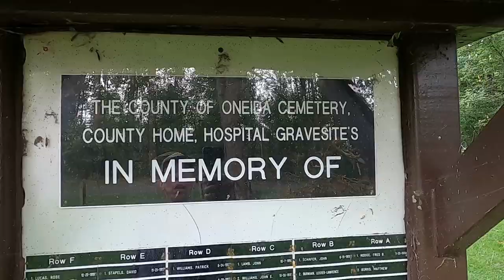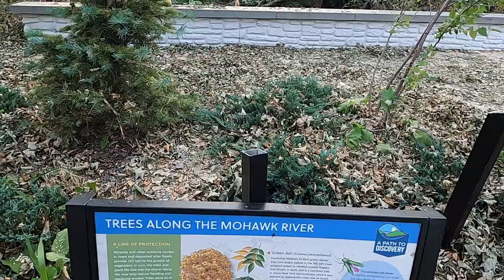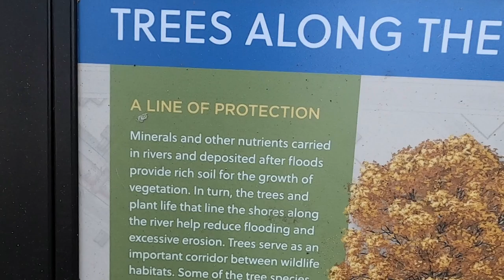Mohawk River Trail DESTRUCTION by a TORNADO.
The Mohawk River Trail. This trail begins(or ends), at the Rome Fire Department, on Black River boulevard, and ends(or begins), behind Olney's Flower shop, at the north end of the same boulevard. Another section of trail, which politicians rant about fixing-up, but never commit, follows the river to the Rome Fish Hatchery(best for Autumn use).
The section of trail ravaged by the F-2 tornado(The Copper City Twister), is between Floyd Avenue and Chestnut street, where it exited and continued onwards to the B-52 aircraft memorial, which is the previous video.
What can I say? A glorious spectacle of damage and power of the wind, created by nature, or the hot air spewed-out by too many Snowflakes & wokeism, in New York state.
Notice how many of the trees were snapped, a few feet above the base(trunk). The larger trees, as they fell, created a domino-effect on everything in front, as they collapsed.
The trail is clear of debris. So walk along and enjoy the view, which the tornado has made evident, as you can now clearly see the Mohawk River, in the Summer, as many trees from the river to trail, have finally been removed, by nature.
Certainly hope Rome, New York, is "Business-Smart," and cuts the many trees-up for firewood, or simply sells the trees to whomever wants'em. Just leaving and letting rot, is a real waste. Very dry wood, which would make excellent firewood. See if campgrounds would be interested. And see if local residents want the wood for fireplace or wood-burners. Every dollar, towards storm recovery, is essential. We cannot patiently wait for Governor Hochul, whom may take two years to give Oneida County, any storm recovery funding. And why does not Oneida County, use their excessive accounts, to pay for demolition? You're going to raise property tax regardless of receiving or not state funds. Nothing is free. Someone's gotta pay for it.
Yip. Cut the trees into six foot or eight foot logs, stack-it beside the trail or  parking lot of Mohawk Valley Community College, and sell-it. Simple and profitable.
Procrastinating Governor Kathy Hochul, is too busy spending over a billion dollars on a football stadium, handing-out money to entrepreneurs to create smoke shops, and handing-out millions of tax dollars, to political campaigns for Democrats. Be assured, if this storm happened inside Buffalo, New York, Governor Hochul, would have handed that city a blank check. That's a fact.
Any rebuttal?